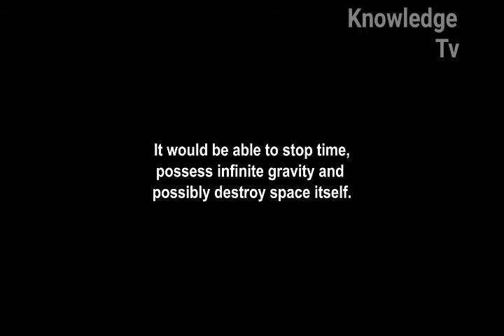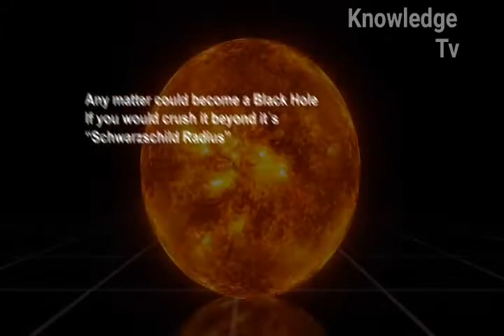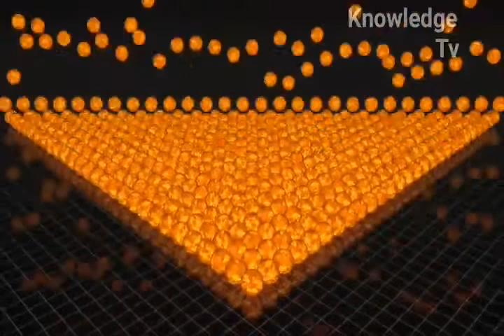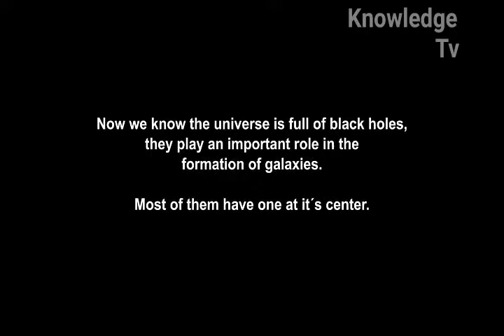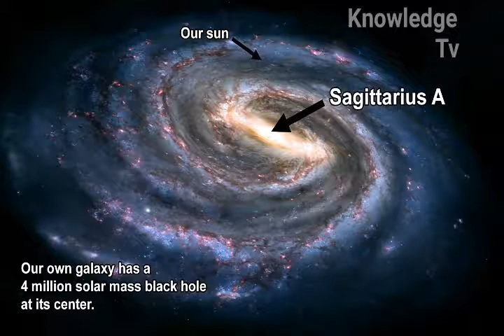Black Hole Comparison